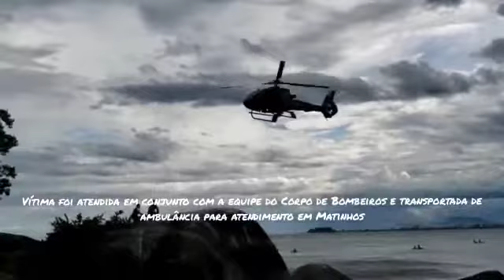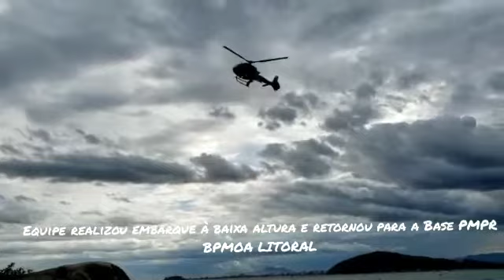Adolescente é socorrido após fraturar os dois pés na Praia mansa de Caiobá em Matinhos 😢🚑🚁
Adolescente é socorrido após
fraturar os dois pés na Praia mansa
de Caiobá em Matinhos 😢🚑🚁

Segundo Informações Recebidas, às equipes do Siate e Guarda Vidas foram acionadas na tarde deste Domingo (17), para atender uma situação de uma Queda de Plano elevado, em Matinhos.

Chegando no local na Pedra da Baleia, na praia mansa de Caiobá, os Socorristas encontraram um jovem ferido nos dois pés, em um local de difícil acesso.

De imediato foi solicitado apoio do Batalhão de Polícia Militar de Operações Aéreas (BPMOA), onde rapidamente o helicóptero Falcão 03, chegou ao local.

Devido não ter como pousar, foi então utilizado a técnica desembarque e embarque em baixa altura do operador de suporte médico (OSM) e do Operador Aerotático (OAT), para atender a vítima.

Os Socorristas do Siate e médico prestaram os atendimentos ao adolescente de 17 anos, que fraturou os membros inferiores (os dois pés).

Na sequência o mesmo foi encaminhado de ambulância até a UPA 24h de Praia Grande, com Ferimentos Graves (Cód 3), porém sem riscos de morte.

Confira no vídeo os heróis anônimos, que dia após dias estão prontos para fazer resgastes em qualquer terreno 🚁🚁🚑🚑

Batalhão De Operações Aéreas - PMPR
8o Grupamento de Bombeiros-Paranaguá

Imagens divulgação/ BPMOA
Por MARCIO/ DE OLHO SÃO JOSÉ